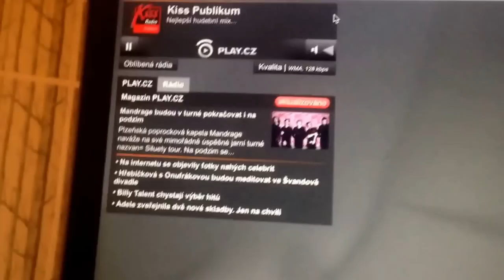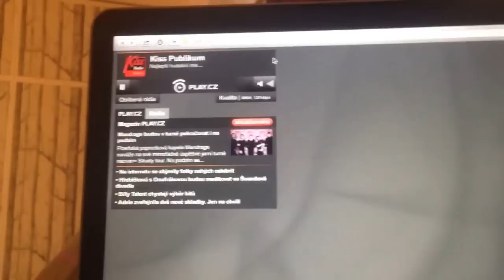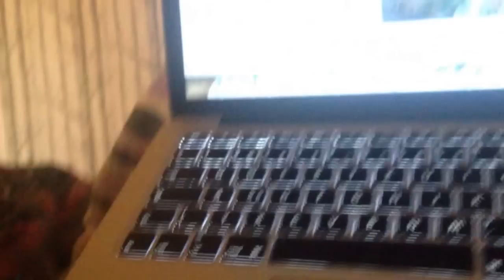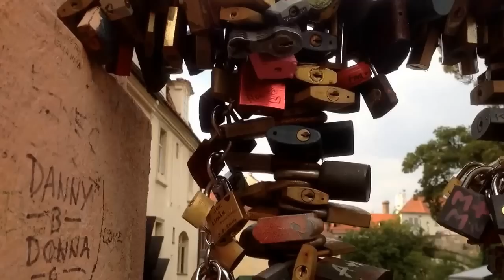ROK S LUKÁŠEM: díl 64 - SVATEBNÍ ZNAMENÍ?!!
Je tu další díl jedinečného projektu ROK S LUKÁŠEM, který sleduje po celý rok život Lukáše Rejmona a jeho okolí! Podívejte se na nový díl právě teď...